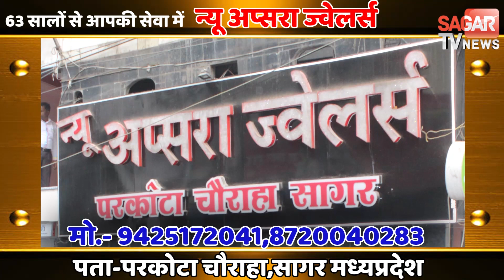इन पदों पर बिना एग्जाम के पा सकते हैं नौकरी बस हो ये क्वालीफिकेशन || STVN INDIA || SAGAR TV NEWS